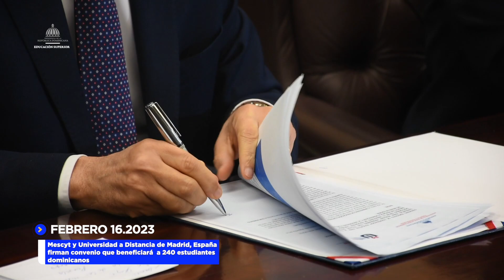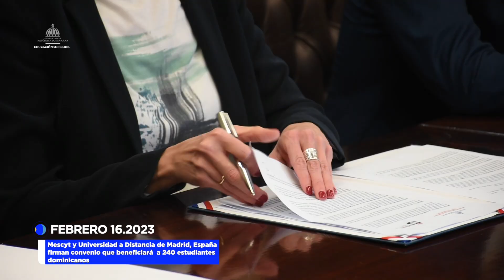Estudiantes dominicanos podrán cursar programas de maestrías y doctorados en Universidad de Madrid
El MESCyT, es el órgano del Poder Ejecutivo, en el ramo de la educación superior, la ciencia y la tecnología, encargado de fomentar, reglamentar y administrar el Sistema Nacional de Educación Superior, Ciencia y Tecnología. De acuerdo con sus atribuciones, vela por la ejecución de todas las disposiciones de la ley 139-01 y de las políticas emanadas del Poder Ejecutivo.

Es responsabilidad de este despacho la supervisión del sistema como un todo. Por ello, vigila el cumplimiento de las políticas, la evaluación de todos los órganos y la coordinación de sus labores. Con ese fin, se fundamenta en los viceministerios de Educación Superior y de Ciencia y Tecnología, en estudios de las dependencias y en las decisiones del Consejo Nacional de Educación Superior, Ciencia y Tecnología. Entre las funciones de este despacho, asistidas por el Consejo y las entidades técnicas, están velar por la calidad de la educación superior, el desarrollo de la investigación científica y tecnológica, la apertura o el cierre de instituciones pertenecientes al Sistema.